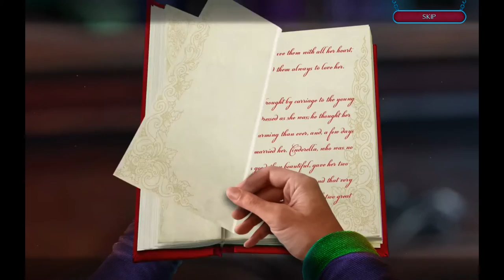Fairy Godmother Stories 1: Cinderella [SE] Playthrough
Blurb: 'Domini Games proudly presents a new spell-binding series in Fairy Godmother Stories: Cinderella!

As her fairy Godmother, it’s up to you to guide and help Cinderella in times of need. But your whole world is turned upside down when you’re arrested under suspicion of committing a string of robberies! Someone’s definitely trying to frame you, but who and why? With nothing left behind at the crime scenes but strange glass slippers, can you crack the case and clear your name before it’s too late? Find out in this enchanting Hidden-Object Puzzle adventure!'

Cinderella needs a serious attitude and entitlement adjustment, just saying! It's a bit weird to have the classic fairy-tales I grew up with cut up and pasted together like they have but we'll just see how they go with this going forward. Also why is she 'Fairy Godmother'? I mean if there's an entire university dedicated to training Fairy Godmothers why does everyone call just *her* that and not like Fairy Grandmother Gothel etc? Or is it like 'detective' where it's a title that they get to use after graduation, but again why not just add a generic last name to identify her...I'm overthinking it again aren't I.

This game is available on BFG and Steam store.